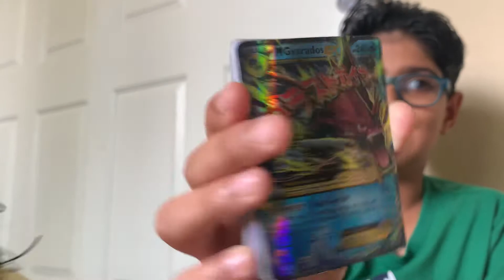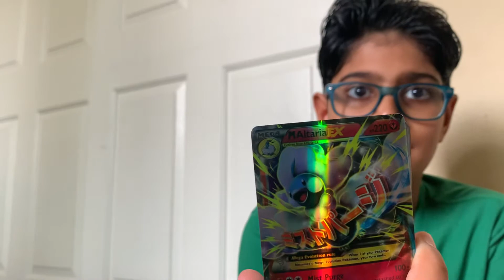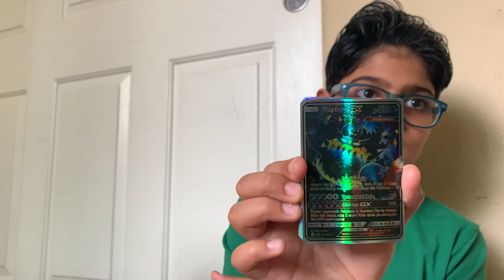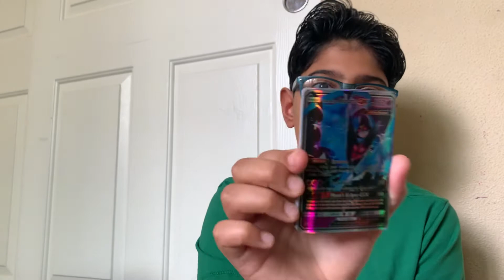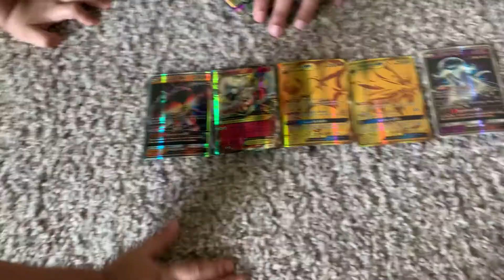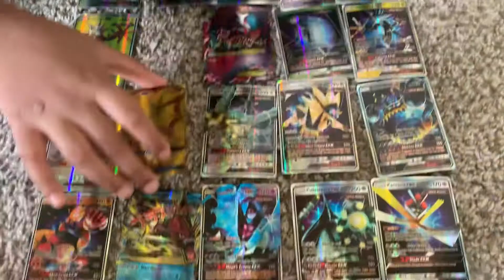Shiny Pokémon cards 3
Today I completed my 100 shiny Pokémon cards collection ……